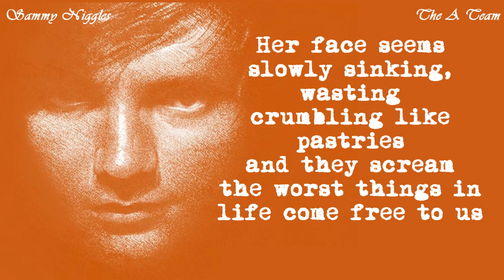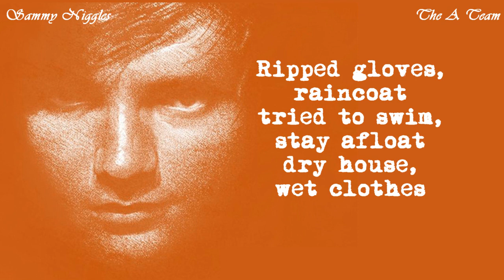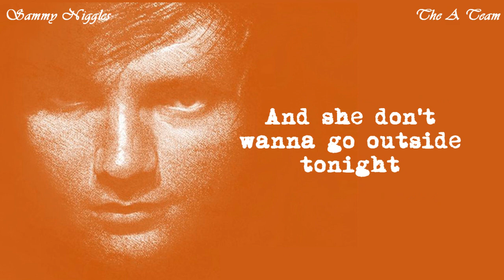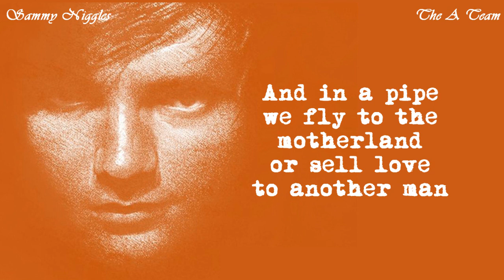A Team - Ed Sheeran Karaoke Duet |Sing With Ed!!